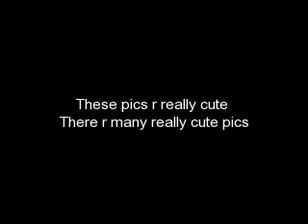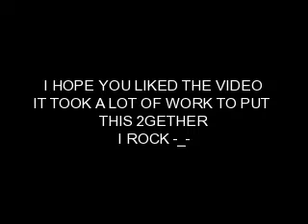Aladdin- with cute pics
ITZ A SONG FROM ALADDIN WITH REALLY CUTE PICS  I HOPE U LIKE IT  WELL I KNOW I LIKED IT  XOXOXOXO  -_- -_- -_- -_-